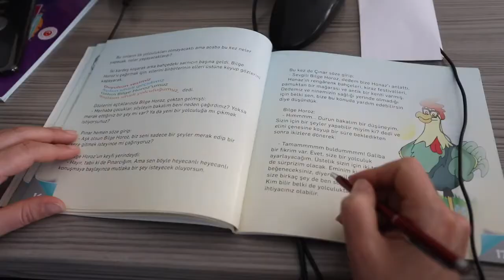ŞEHRİM DENİZLİ PROJESİ